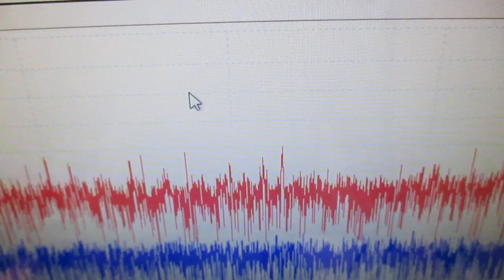メガヘルツの超音波発振制御プローブを利用した実験動画 ultrasonic-labo